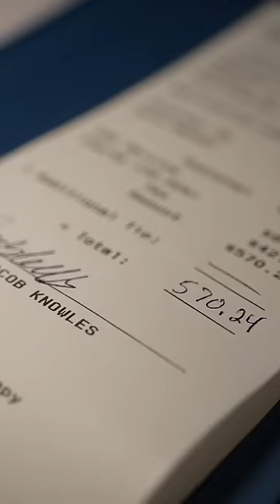Most expensive Maine lobster in Miami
Maine Lobsterman tries most expensive lobster in Miami